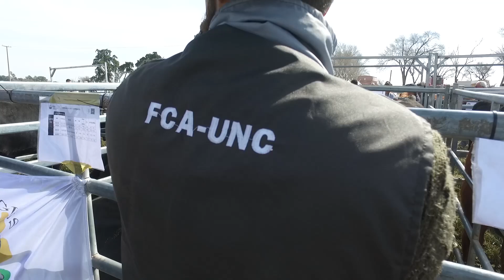Sebastián Brugnaro - Ganados SRL